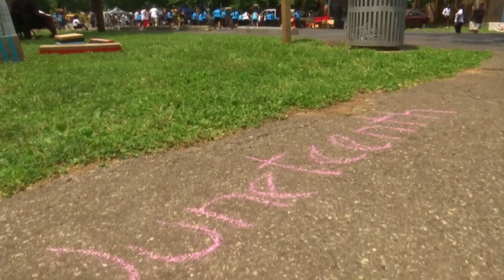Juneteenth celebrations in Roanoke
From music to powerful speeches, people across the Roanoke Valley came together to honor Juneteenth.